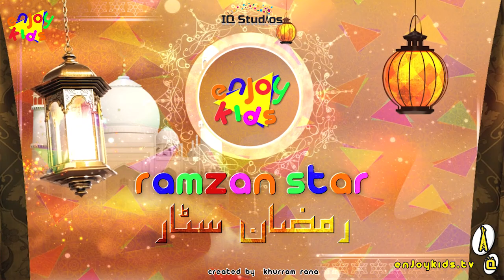Ramazan Star | Contestant Rida Zara| EnjoyKids